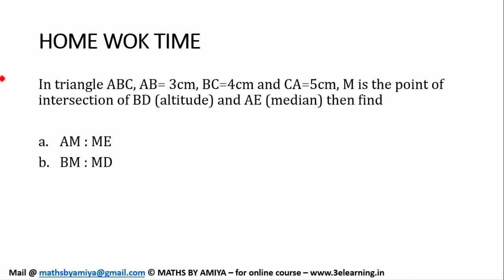One of the Best Problems on Angle Bisector and Altitude : MATHS BY AMIYA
MUST CHECK AND SOLVE HOME_WORK

Best Maths Questions, Best Maths Questions for CAT, CLAT, SSC, UPSC, BANKING, PO, SBI, SNAP, IIFT, XAT, SSC CGL